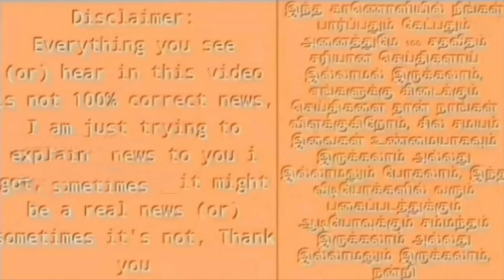ராஜ்பவனை காலி செய்தார் ஆளுநர் ரவி ! சற்றுமுன் திடீர் பரபரப்பு !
tn alunar Ravi rajpavan clear latest news